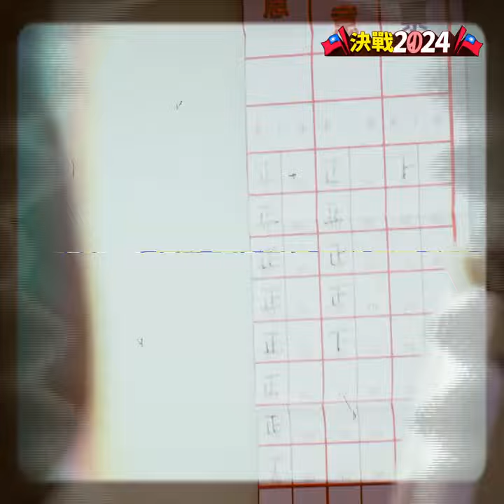總統政見會／賴清德憂藍白國會過半 「我即使當選也會遇困難」